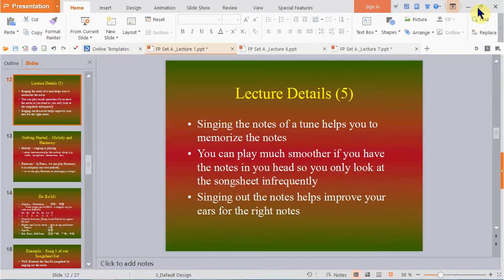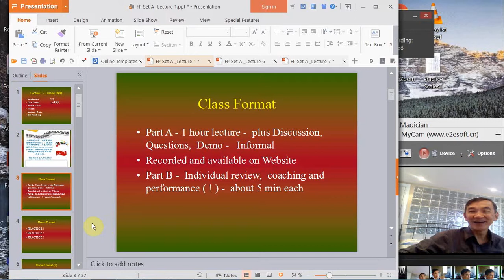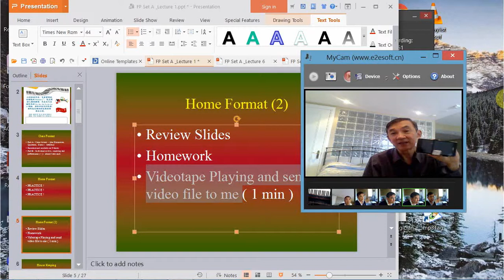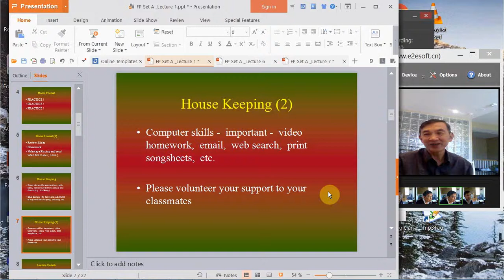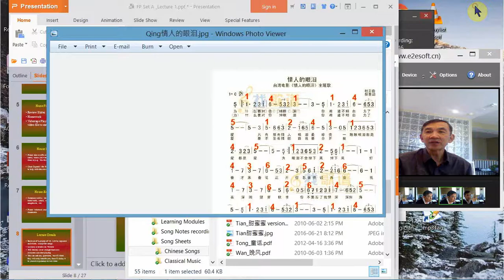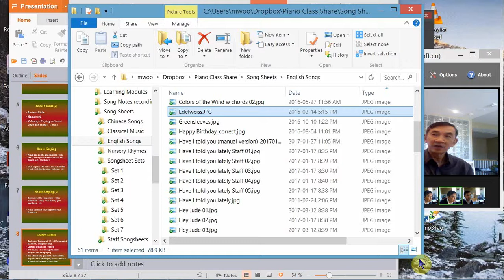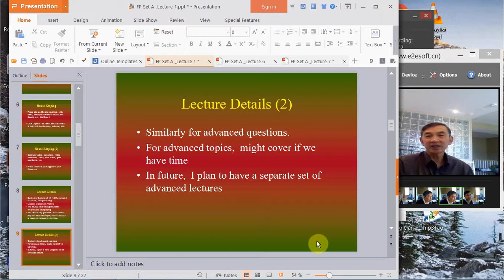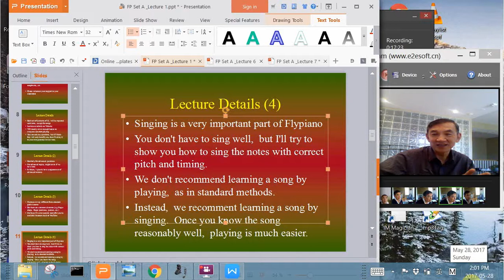Lecture 1 Introduction